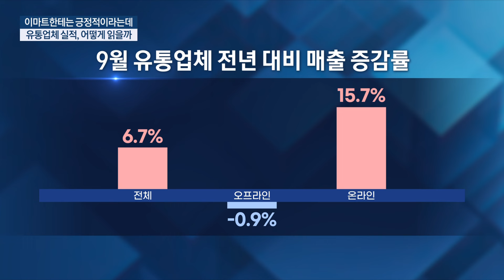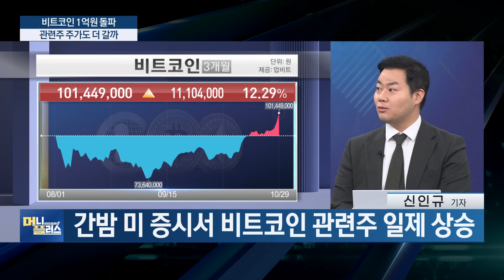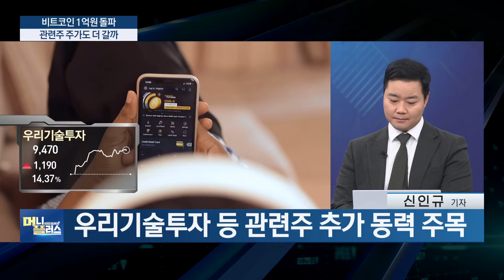[이슈레이더] 고려아연 긴급 이사회…자사주 의결권 되살리나ㅣ비트코인 1억원 돌파ㅣ한국 경기침체 부정한 한은, 추가 금리인하는ㅣ유통업 실적, 이마트에 긍정적?ㅣ한국경제TVㅣ머니플러스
■ 앵커 : 조재길

00:00 오프닝
00:15 "전면 부양책 필요없다" 한은 총재 발언 의미는
02:48 고려아연 긴급 이사회 연다, 자사주 의결권 되살릴까
05:32 '이마트한테는 긍정적이라는데' 유통업체 실적, 어떻게 읽을까
09:06 비트코인 1억원 돌파, 관련주 주가도 더 갈까